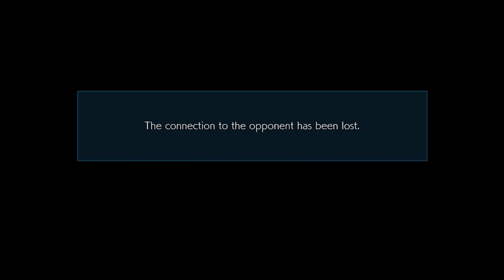Noctis Gameplay | Tekken 7 (Part 2) - Got my first W!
Thanks for showing up for part 2 :)  Noctis definitely has some easy mode combos. I'm now satisfied that I have at least one W under my belt LMFAO